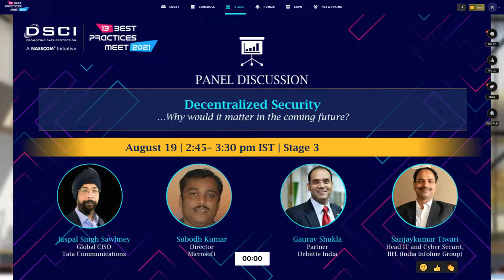Decentralized Security | BPM2021 Day 1 Panel Discussion